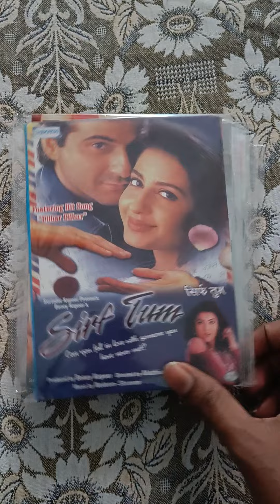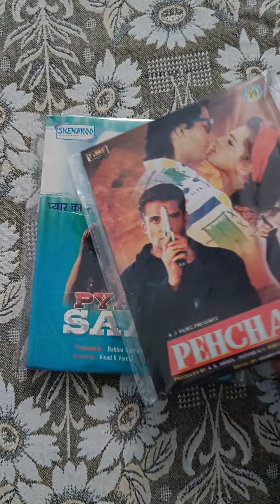VCD Sold to Odisha | Karan Arjun Vcd | Soldier Vcd | Time Vcd | Vcd Online Buy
Topics Covered in this video :

bollywood movies vcd online buy
bollywood vcd
vcd available for sale
bollywood movie vcd
horror movies vcd
sirf tum vcd
soldier vcd
old movies vcd
karan arjun vcd
time vcd
gold vcd
ultra vcd
aaina vcd
tum mere ho vcd
saathi vcd
jaani dushman vcd
sridevi movies vcd
amitabh bachchan movies vcd
akshay kumar movies vcd
govinda movies vcd
sunny deol movies vcd
ramsay movies vcd
hrithik roshan movies vcd
salman khan movies vcd
sanjay dutt movies vcd
dharmendra movies vcd
shahrukh khan movies vcd
anil kapoor movies vcd